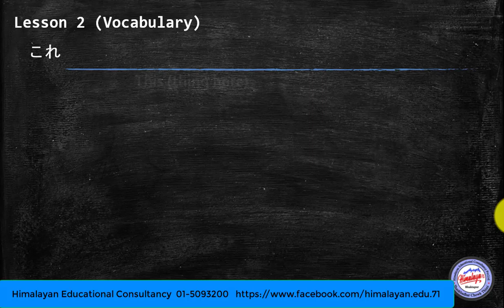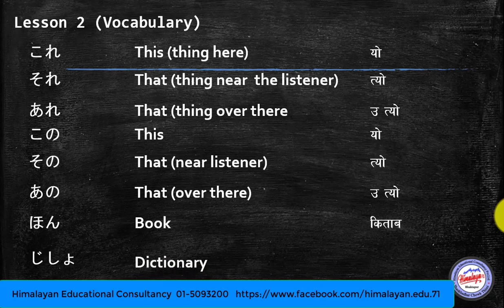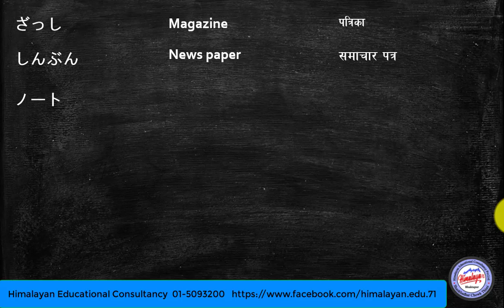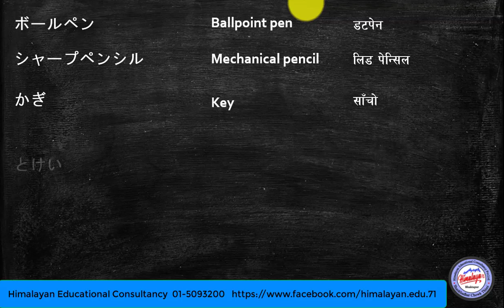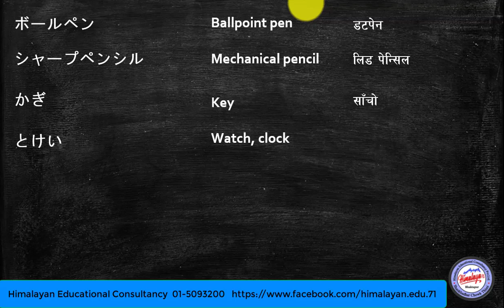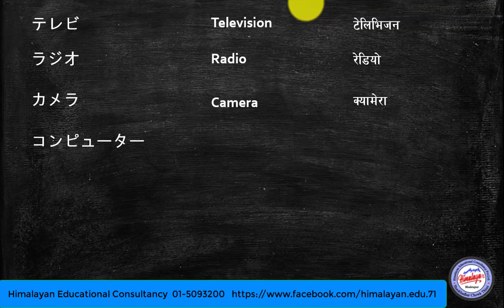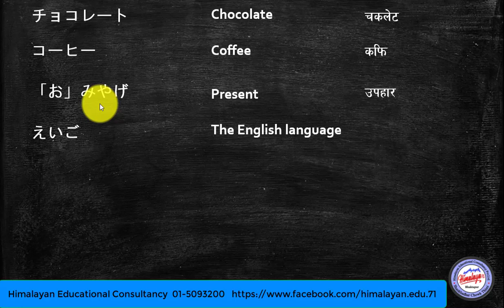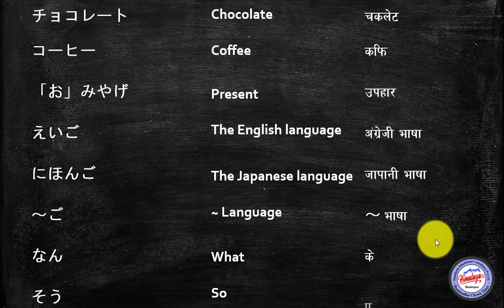Minna no Nihongo 2 vocabulary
If you are beginner in Japanese and want to get start with the Japanese language. However, this video includes vocabulary (word meaning) form of the Minna no Nihongo. We strongly suggest you to take part in the proper form of word's meaning.
Himalayan Educational Consultancy (Group service pvt. Ltd.)
Sankhadhar Chowk Thimi (Above Prabhu Bank)
We are approved by the Ministry of Education. We also provide student VISA services for those who are willing to study in Japan. (as well as, Australia, UK) We are running Japanese Classes for the preparation of NAT classes (N5 and N4).